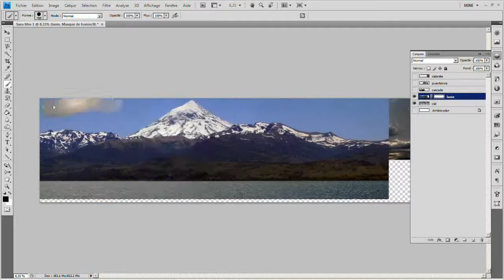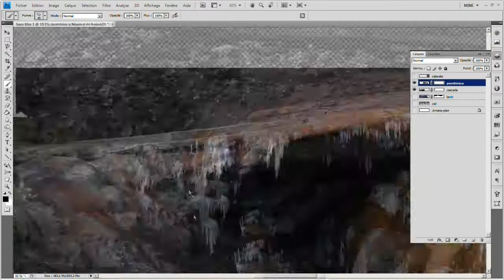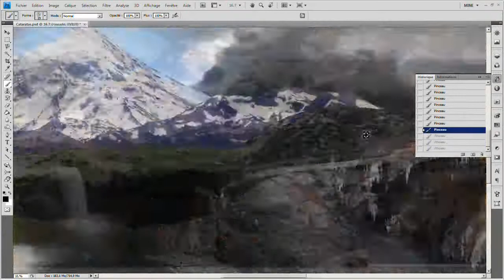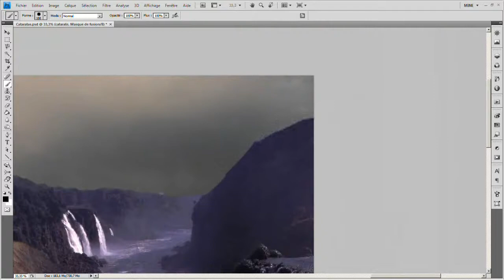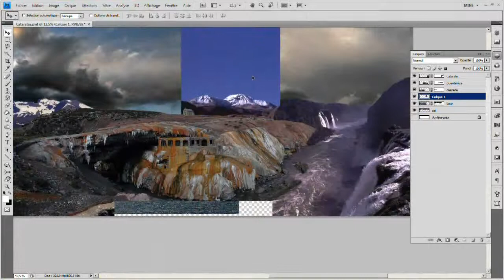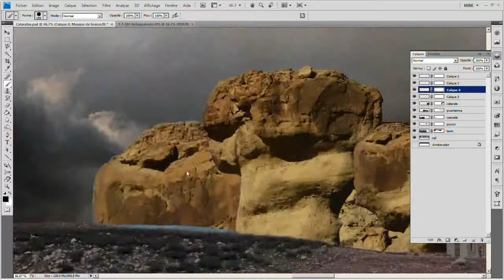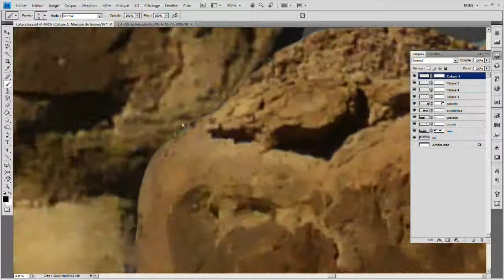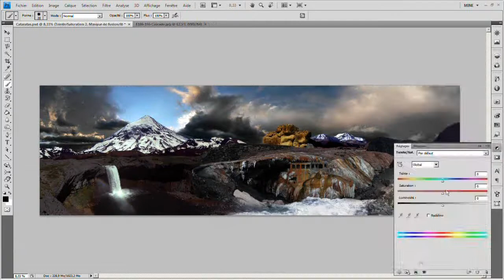Matte painting sous photoshop: Cataratas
Matte painting réalisé sous photoshop. Matte painting d'après des photos des cataratas del iguazy, salto del agrio, volcan lanin a neuquen, et puente des inca a mendoza. Matte painting de gerald ligonnet